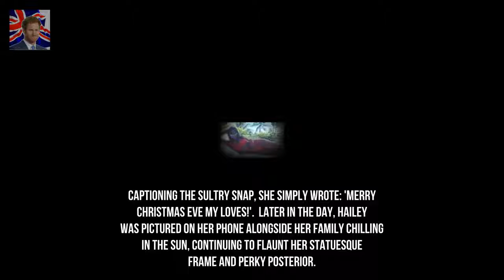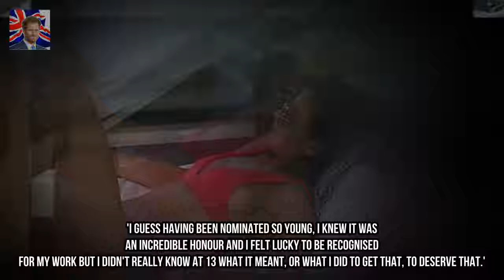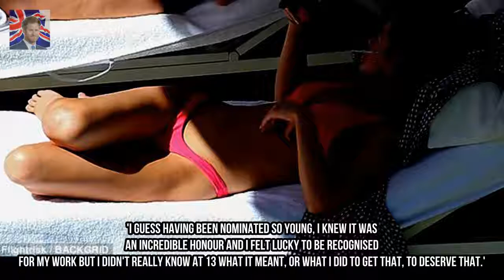Bikini-clad Hailee Steinfeld flaunts her enviable svelte figure Kingdom Showbiz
Shes been busy promoting her latest flick Pitch Perfect 3 around the globe. Topping off her hectic schedule Hailee Steinfeld revealed shes been enjoying some much-needed R&R as she soaked-up the sun in a sizzling Instagram snap on Sunday. The 21-year-old actress displayed her sensational frame as she luxuriated across a towel-covered sun lounger in her skimpy red bikini.